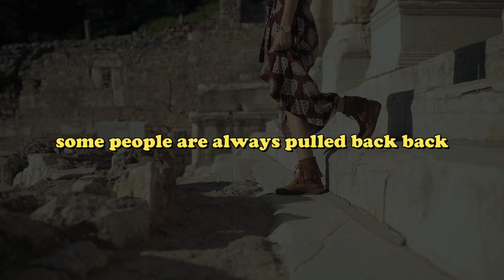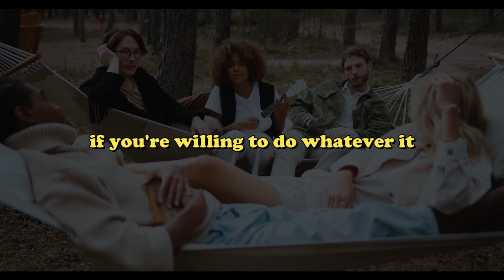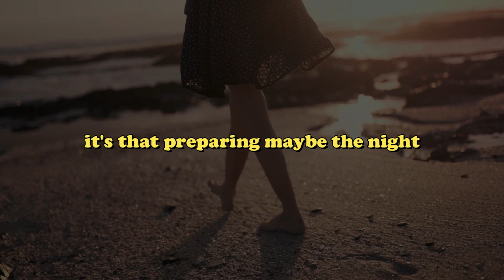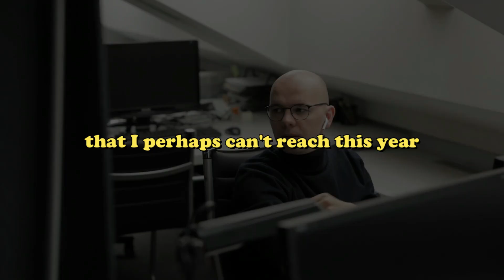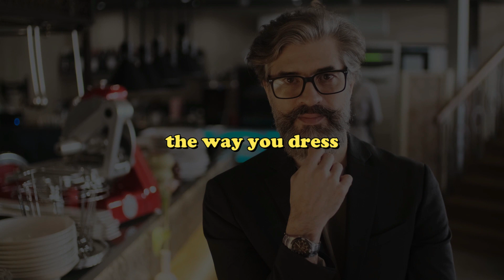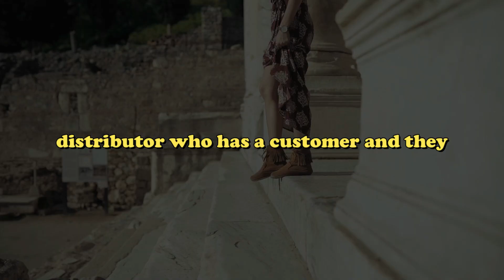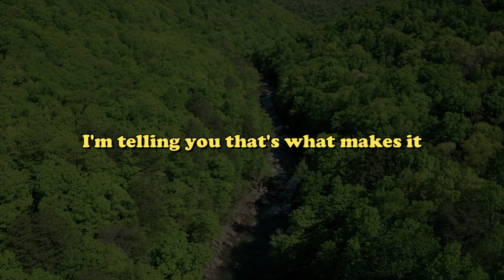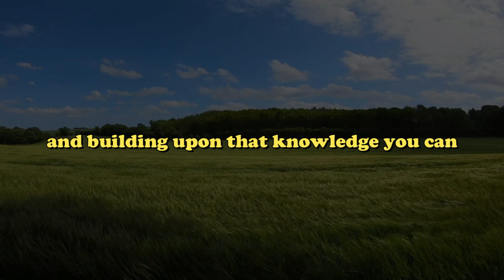Transform Your Life with Jim Rohn's 10 Extraordinary Steps |(jimrohnpersonaldevelopment)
Are you feeling stuck in your current situation? Are you yearning for a more fulfilling and extraordinary life?
Jim Rohn's 10 extraordinary steps are a roadmap to unlocking your true potential and achieving remarkable success in all areas of life. Are you ready to make a positive change in your life? Join us on a transformative journey as we delve into Jim Rohn's 10 extraordinary steps to personal growth and success. Jim Rohn, renowned motivational speaker and author, has inspired millions with his timeless wisdom and practical advice. In this video, we explore each step in detail, providing valuable insights and actionable strategies that can empower you to take control of your life and achieve your goals. From setting clear goals to developing positive habits, from nurturing relationships to continuous self-improvement, these steps offer a roadmap to personal transformation. Discover the power of mindset, discipline, and perseverance as we guide you through this life-changing process. Whether you aspire to excel in your career, improve your relationships, or enhance your overall well-being, Jim Rohn's 10 extraordinary steps can serve as a guiding light. Don't miss this opportunity to unlock your true potential and embark on a journey towards a fulfilling and successful life.

10 extraordinary steps will provide you with the tools and mindset necessary to create an extraordinary life filled with purpose, fulfillment, and abundance.

Don't settle for mediocrity when greatness is within your reach. Take the first step towards a transformative life by watching this empowering video.

@be achieved Channel does not own the rights to this audio, they have, in accordance with fair use, been repurposed with the intent of educating and inspiring others. video credits from various artists sincerely thanks to every artists

Transforming your life with Jim Rohn , Extraordinary steps for personal growth, Jim Rohn's life transformation , Taking extraordinary steps in life , Achieving personal growth with Jim Rohn Life transformation strategies , Jim Rohn on personal development  ,Unlocking your potential with Jim Rohn Steps to transform your life Embracing extraordinary change Jim Rohn's success principles